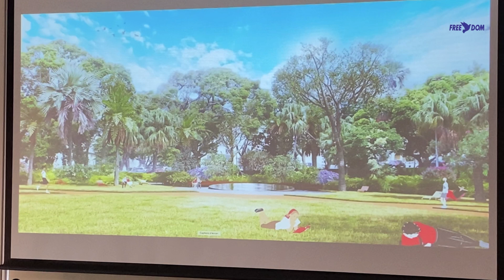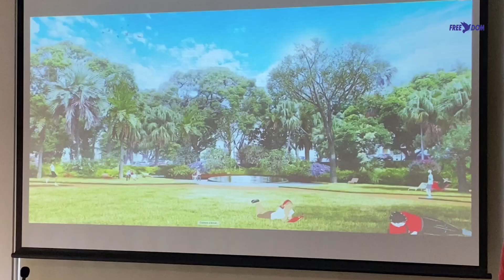Saint-Denis : Le projet d’aménagement du Square situé à coté de la Préfecture